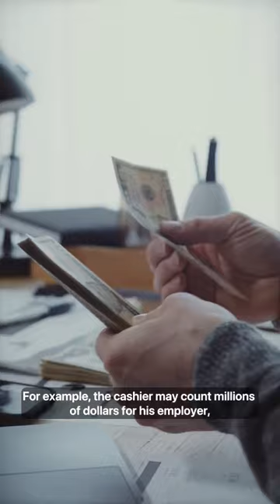Sadhguru Exposed! Accept the Authority of Krishna, Not a Showman.